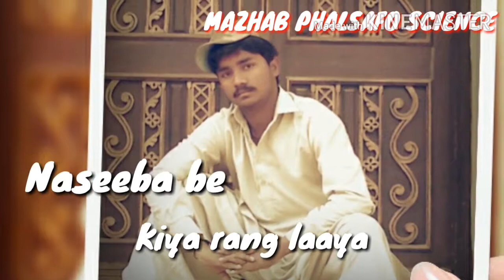Tare Dard Se Dil Abad Mazhab Phalsafo science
my all videos about
science
Mazhab
Phalsafa
stories
and status only on
Mazhab phalsafo science please
LIKE COMMANT SHARE